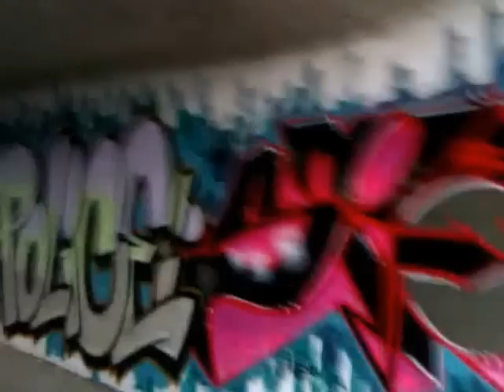Police Sport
writers bench crew  mos crew Mannheim Heidelberg Köln Dortmund Hamburg Bremen Berlin München Ulm Nürnberg london paris warschau lisabon rom mailand sevilia rom eriwan nassau dhaka graffiti bridgetown ankara baku sucre la paz sarajewo asmara maputo windhoek bürstadt biblis lampertheim hofheim bensheim heppenheim bonn bremen skopje suva helsinki tripolis vaduz lilongwe moskau honiara lusaka oslo abuja gaborone prag irak
Dehli Metro manila Jabotabek Kairo Kolkata Buenos aires Los Angeles Dhaka Bangkok Chicago Khartum Shenzhen Nagoya Taipeh sab francisco kuala lumpur Chennai lahore toronto madrid  bosten abidjan detroit houston Guangzhouatlanta ahmedabad ho chi minh stadt pune ibadan manchester liverpool santiago de chile xian  hangzhou
harbin sankt petersburg kano busan Phonix mailand nanjing medan fukuoka kiitakyüshü sydney guadalajara nairobi surabaya basra accra porto alegre monterrey athen neapel salvador da bahia montreal recife taschkent addis abeba pjöngjang surat dschidda daegu harare jaipur daressalam  changchun shijazhuanglakhnau kiew cleveland aleppo puebla lusaka mousul faisalabad izmir taiyuan denver damaskus tangshan zibo kaohsiung hanoi dalian cali tampa st. louis patna portland lissabon colombo sapporo havanna budapest nagpur dakar maschhad maracaibo kunming graffiti belem qingdao gujranwala wien kabul öresundregion dubai pretoria stuttgart benin stadt las vegas vancouver graffiti warschau baku taichung guayaquil wuxi zhengzhou